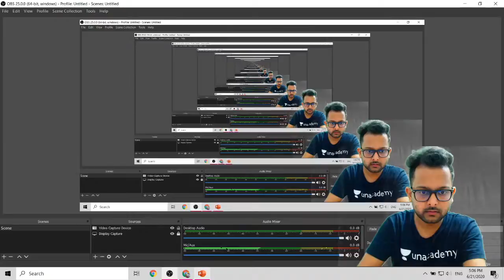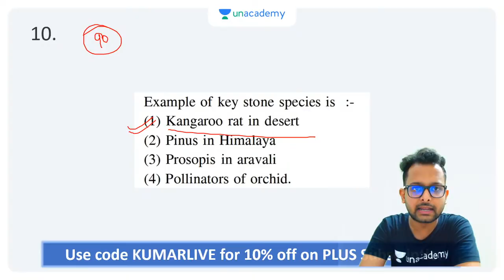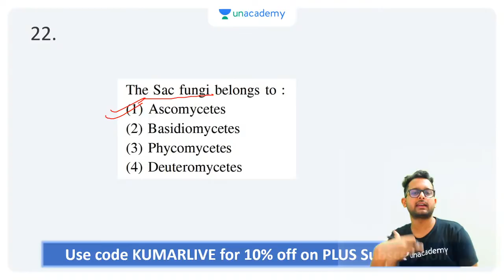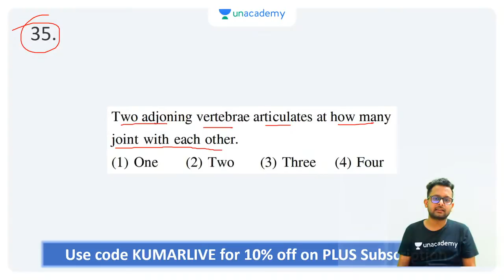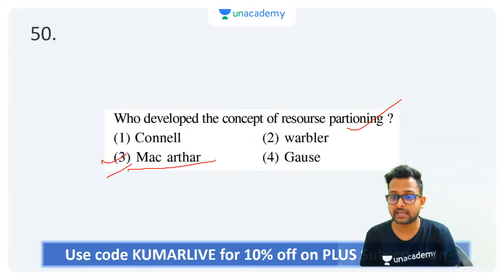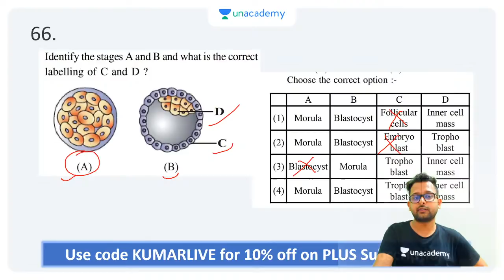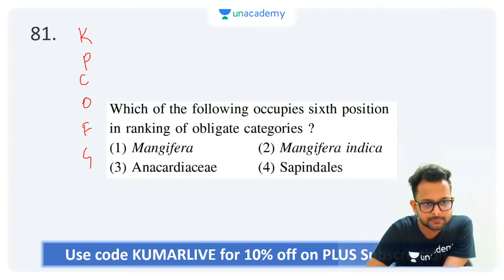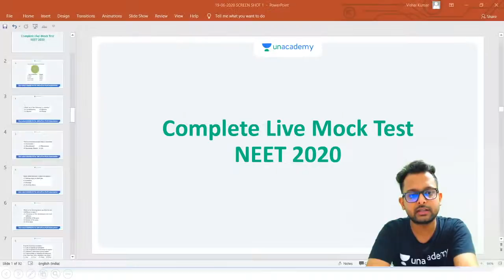LIVE Full Syllabus Biology Mock Test | Baibhav Kumar | Unacademy Sapiens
In this video, Baibhav Kumar is taking LIVE Full syllabus Biology Mock Test for your  NEET exam.

Learn LIVE from Baibhav Kumar and other Top Educators on Unacademy Subscription.

1. Learn from your favourite educators and toppers
2. Dedicated DOUBT sessions
3. One Subscription, Unlimited Access
4. Real-time interaction with Teachers
5. You can ask doubts in the live class
6. Download the videos & watch offline